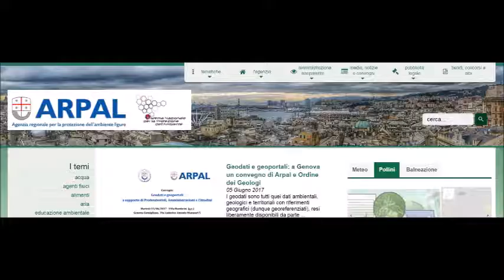Le video previsioni del Centro Meteo Arpal del 31 luglio 2017